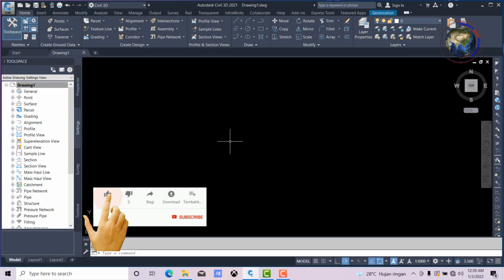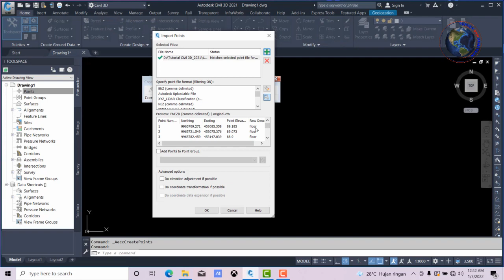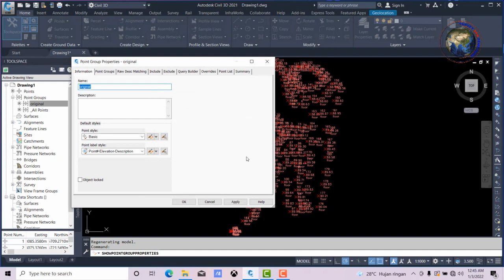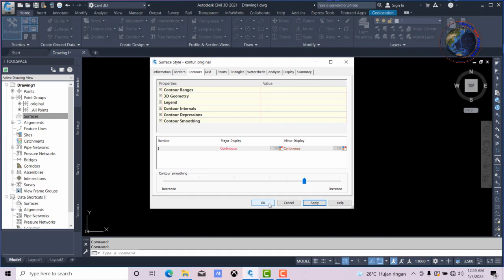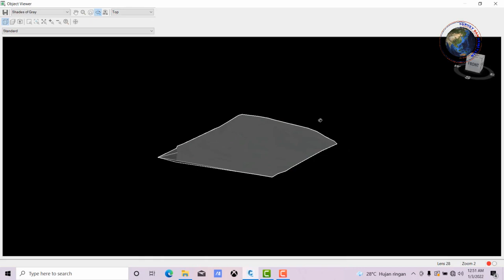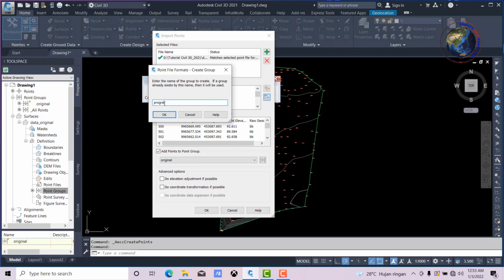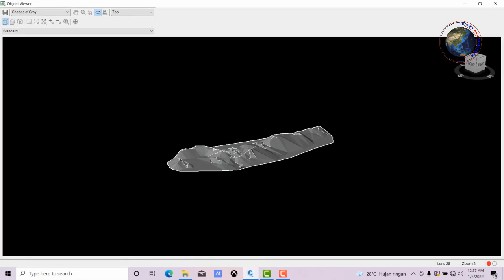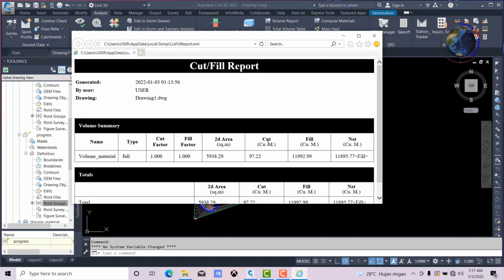Cara menghitung volume material stockpile - Autodesk Civil 3D bagian 8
tutorial civil 3d, cara menghitung volume material stockpile batubara

kosuke kosasih

Autodesk Civil 3D merupakan salah satu software yang sering digunakan dalam proses perencanaan geometric jalan, dan juga salah satu software yang sering digunakan dalam penghitungan volume cut and fill
Autodesk Civil 3D merupakan pengembangan dari AutoCad Land Dekstop
Software ini dikembangkan dan diproduksi oleh Autodesk.